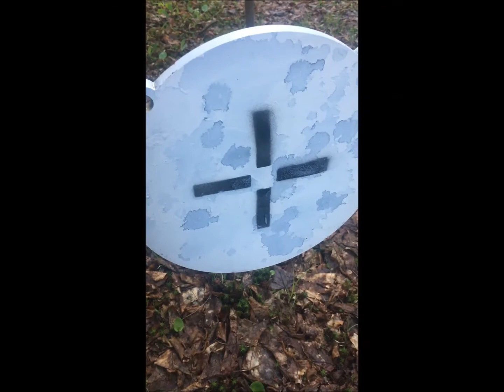Steel core VS AR500 - Test projectile en acier sur gong AR500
Shooting steel core surplus ammunition on a AR500 gong.
Essai de projectiles en acier chemisés sur un gong en AR500